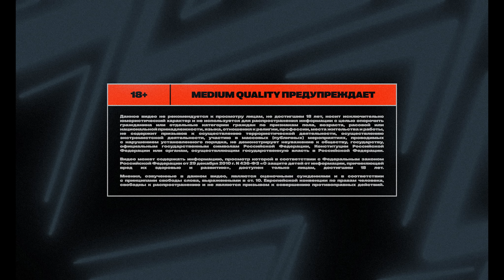Егор Шип упал во время выступления Миа Бойка. Волкова и Завидова на шоу Каграманова «Липсинг Баттл»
Липсинг баттл – музыкальное шоу, в котором участники пародируют выступления звёзд, а звёзды выбирают, чьё перевоплощение им понравилось больше.